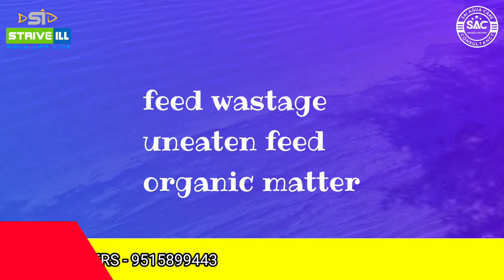Algal blooms in shrimp farming || plankton crash in aquaculture